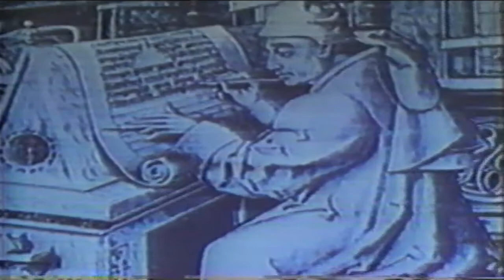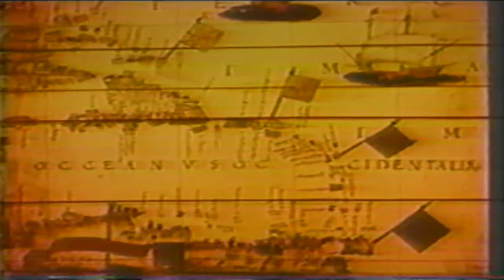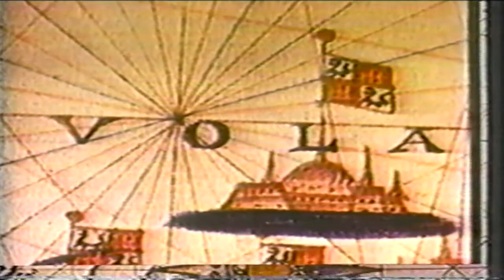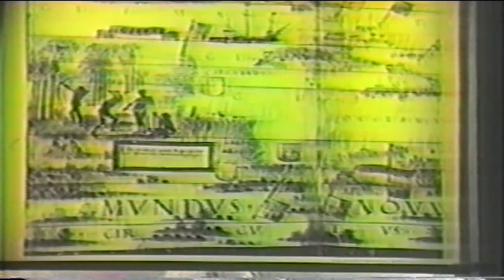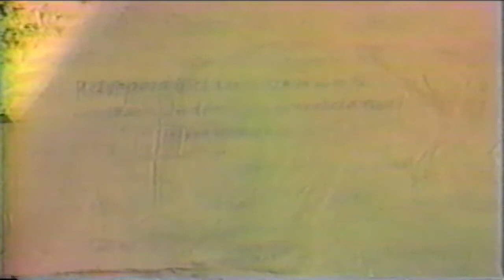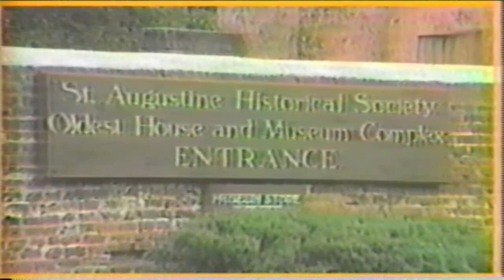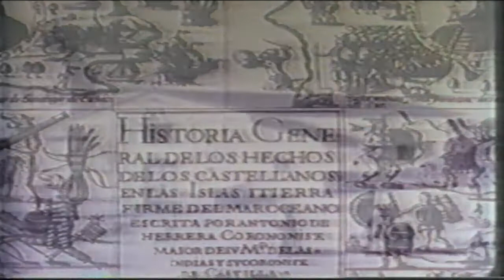Quinto Centenario del Descubrimiento de America 1492 1992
The Discovery of the Americas - Quinto Centenario del Descubrimiento de America 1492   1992